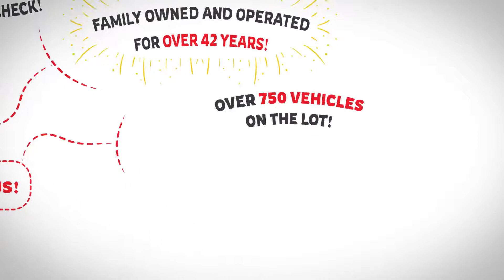Whiteboard (RSA) video for Arlington Toyota